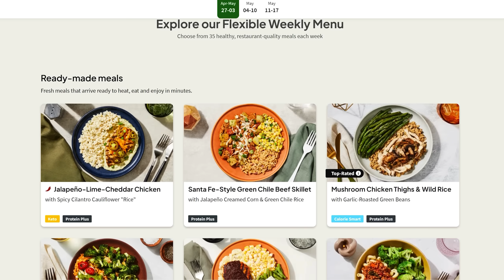The Tau vs The Covenant | Which Empire is more Powerful?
The Tau from Warhammer 40k and the Covenant from Halo have a lot of parallels. This begs the question, which empire is actually more powerful?

Video Lore Sources :
Halo Video Games (All of them lol)
Star of Damocles (Novel)
Codex: Tau
Blades of Damocles (Novel)

To see a preview of the Calendar as well as Warhammer fan arts and other Cosplays and cheeky artworks, go